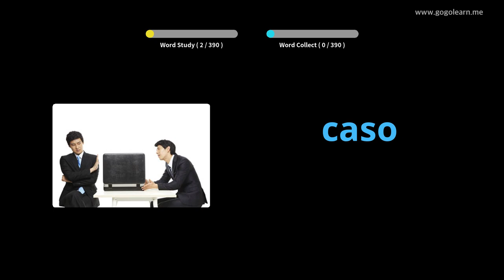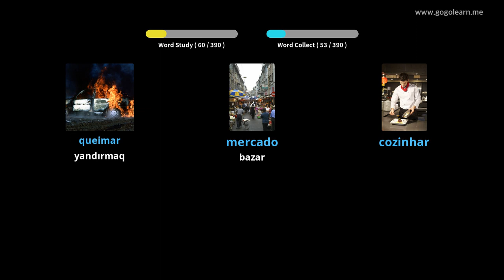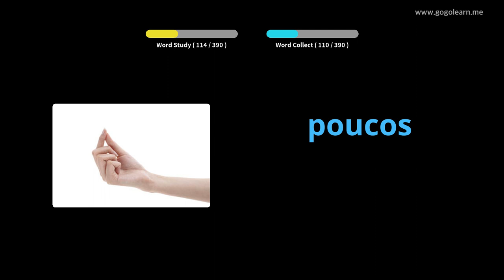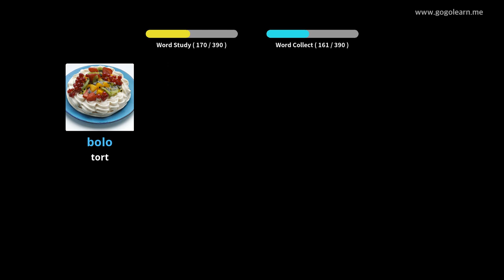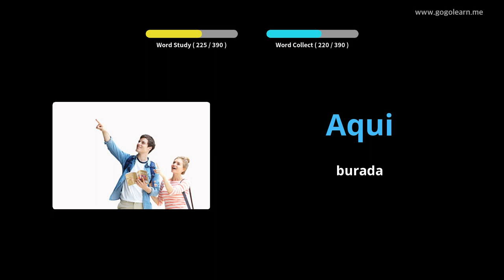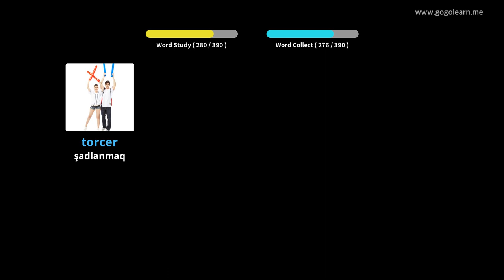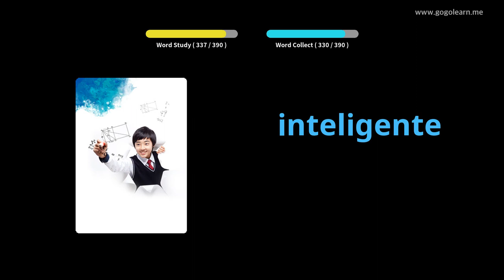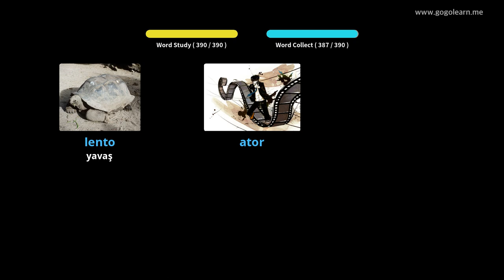Portuqaliya 1 Lüğət orta məktəbi | Golearn